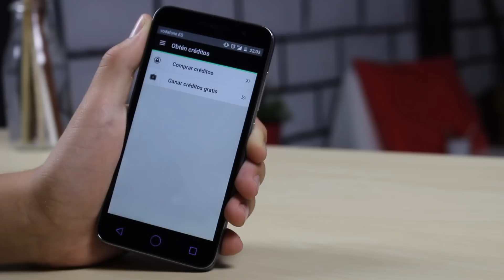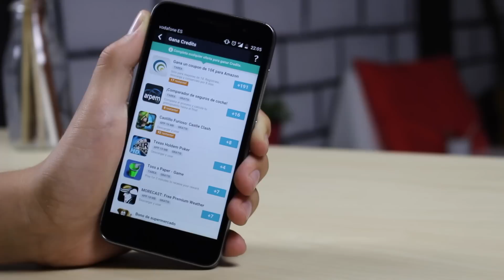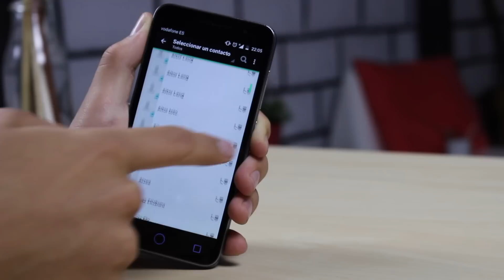Como LLAMAR SIN INTERNET en Android | 2020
Te enseñamos a llamar SIN INTERNET completamente gratis desde cualquier móvil, celular o tablet Android (Samsung, Sony, LG, BQ, Motorola, Xiaomi...), es realmente fácil de utilizar.

, donde encontramos los mejores precios en productos de tecnología y te los mostramos a diario.

Además, si eres Kentalier tendrás muchas más ventajas; así como vales de 100 euros en Amazon.